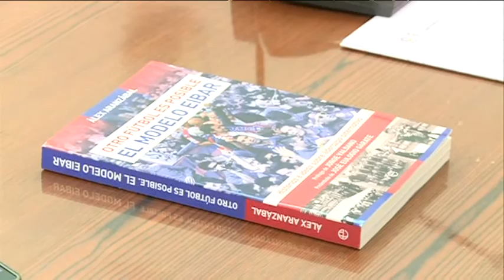27/01/2016 POPULAR DEPORTIVO DIARIO